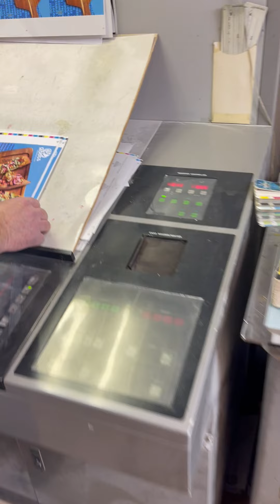Ryobi 524 Press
Approximate age 1992, with Ryobi PCS with remote ink and register console, continuous damps with Technotrans R&R. In Production Now.